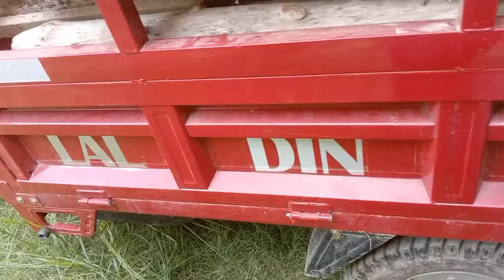check kor g view 🥰 Boht pyara view ha 🤩 Gujrkhan 🥰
ya ha g Gujrkhan ka daam ya ha g sukho k ailaky ma is ha nam ha huno wali dam view check Kry ketna pyara ha aj Boht kam keya ha g Boht lyte ho gye they